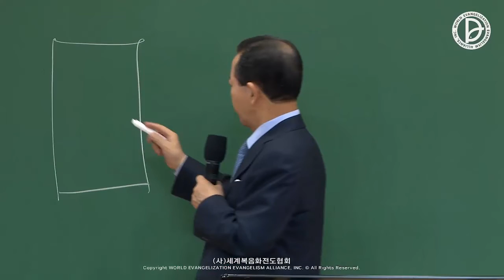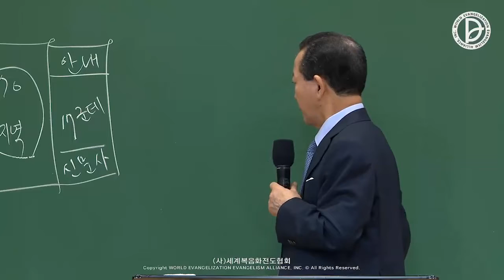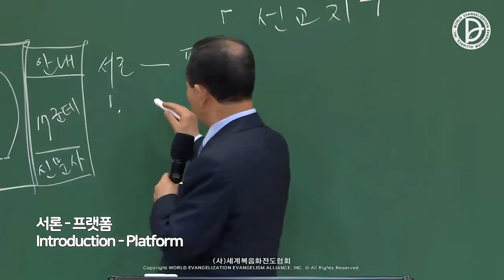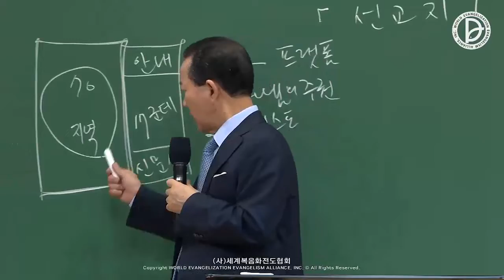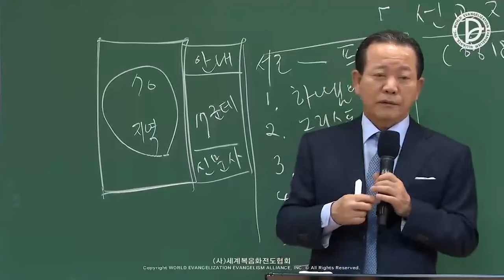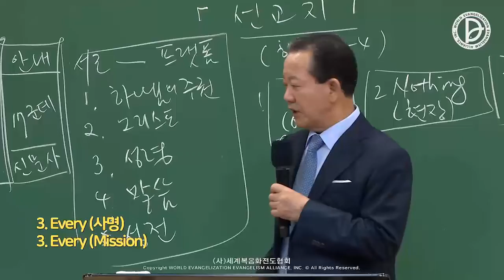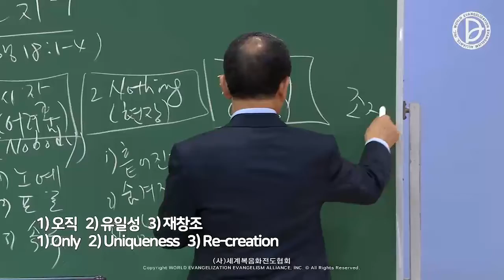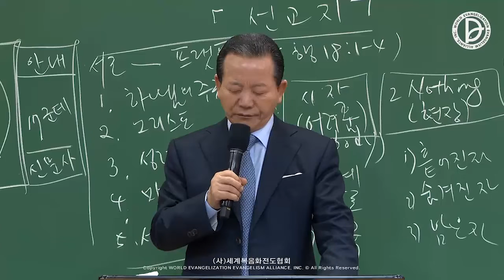18.06.2022 Evangelismo de Remanescente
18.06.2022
Evangelismo de Remanescente
O viver do evangelista e o 1ª 2ª e a 3ª resposta 24 do RUTC (25)
「as 10 bases  – a onde você esta e o seu campo de missão」
(At18:1-4)